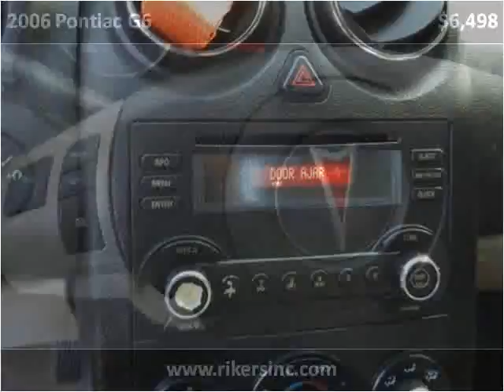2006 Pontiac G6 Used Cars Kissimmee FL